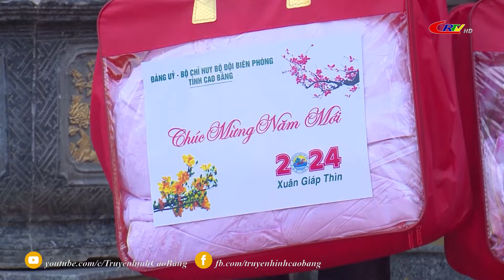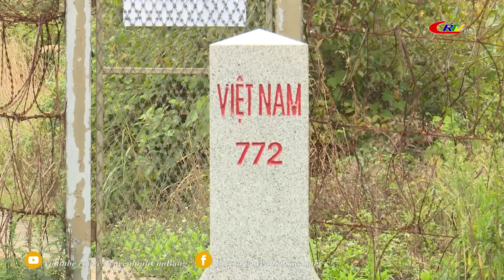Mang tết ấm đến với đồng bào vùng biên